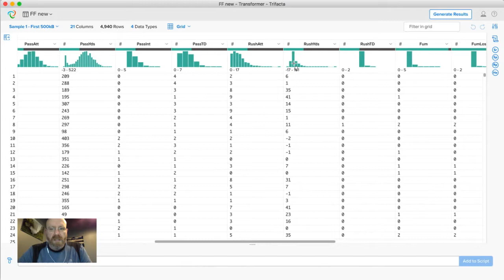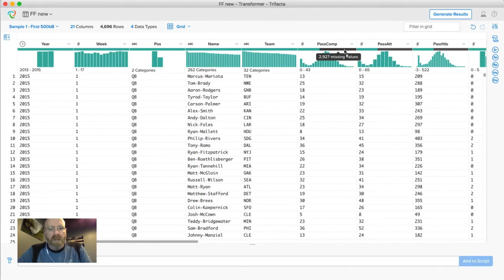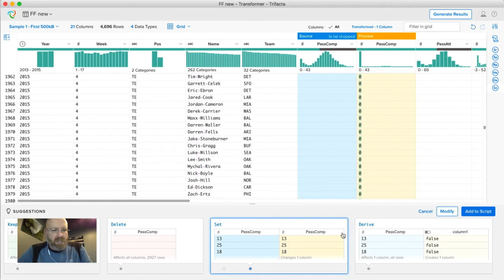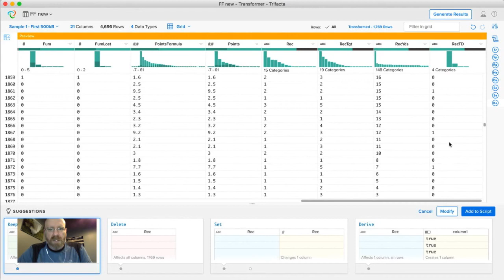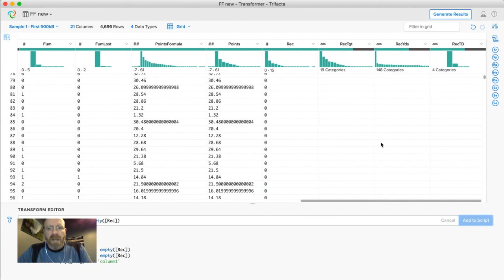How to Clean a Dataset with Trifacta, Part 1 (Ep 032)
In this episode, Kevin continues using Trifacta Wrangler to demonstrate a few techniques for deleting records and repopulating columns from the dataset in Ep 031. Created using Trifacta Wrangler 3.1.1-client2.